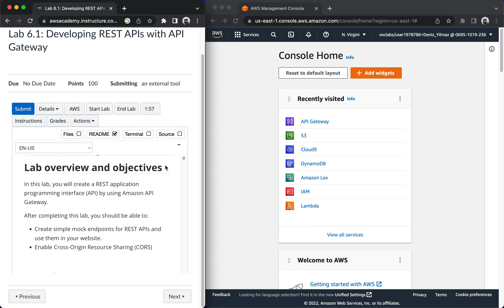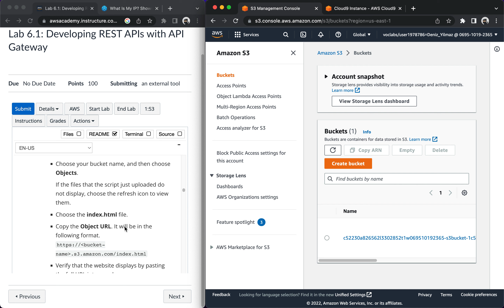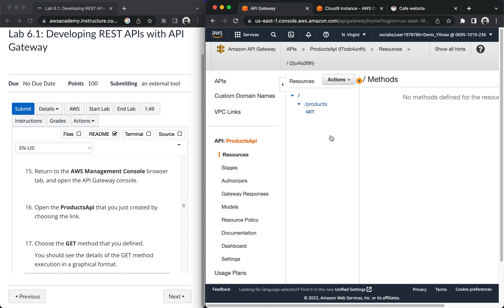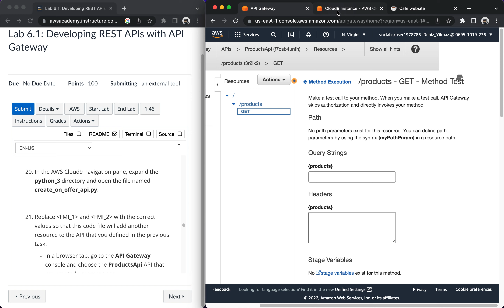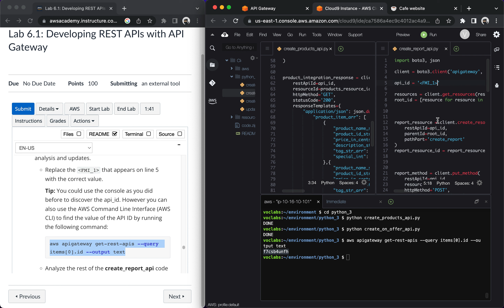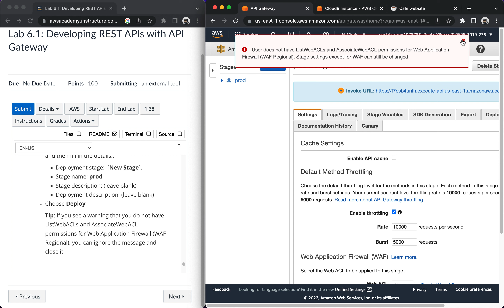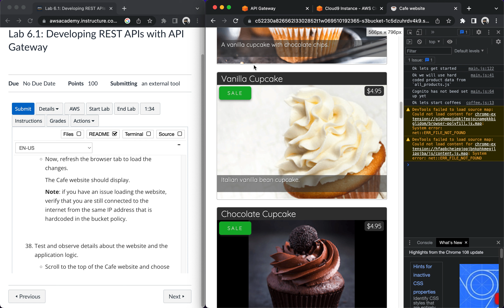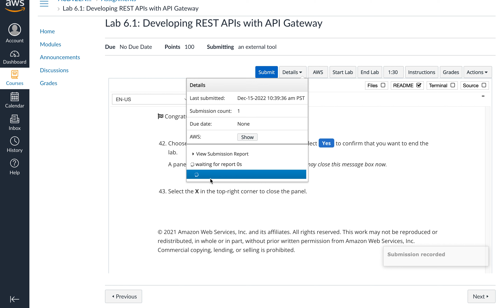AWS Academy Cloud Developing Lab 6.1: Developing REST APIs with API Gateway